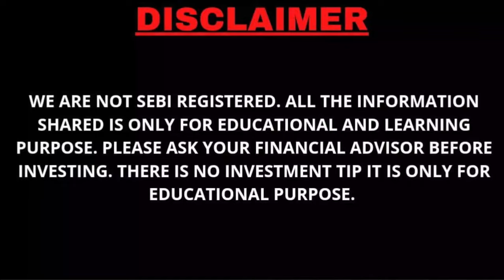Market Still Confusing? Market ka PatchUp Ya Breakup- 23 Nov